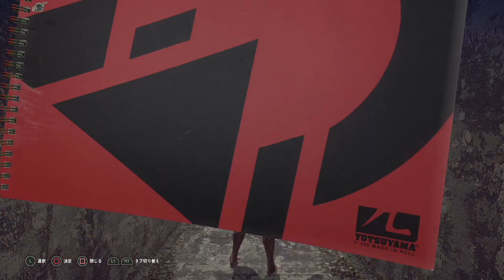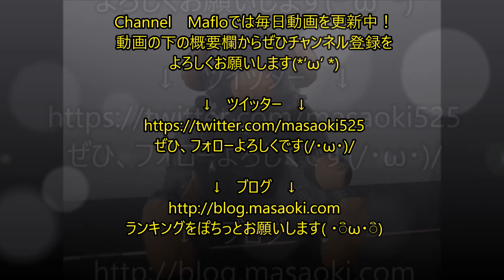【グロ】LET IT DIE #02 × ダイレクトヘルのお姉さん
パッケージ版は０３月０９日に発売　→